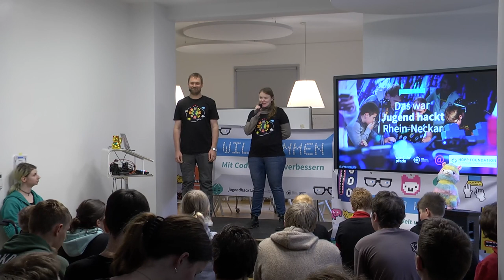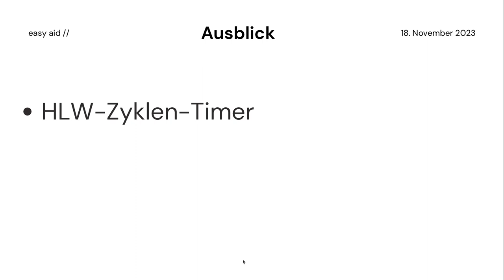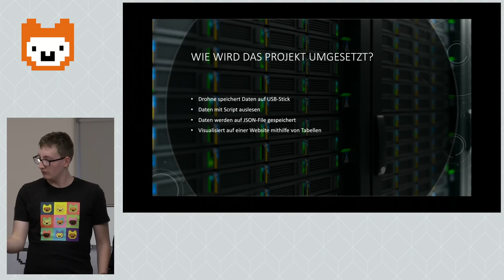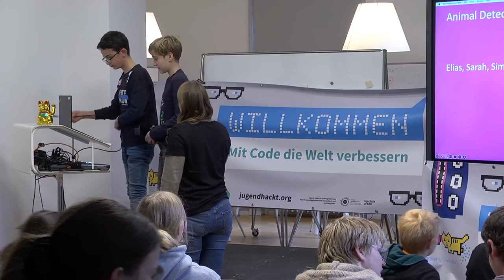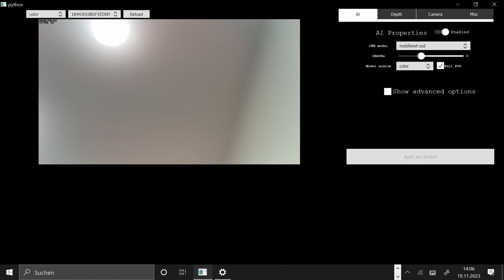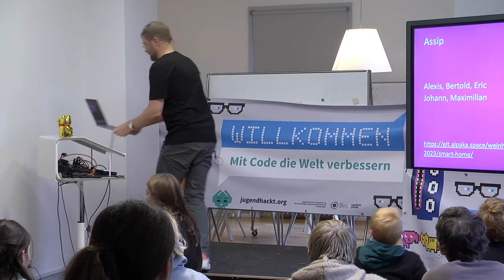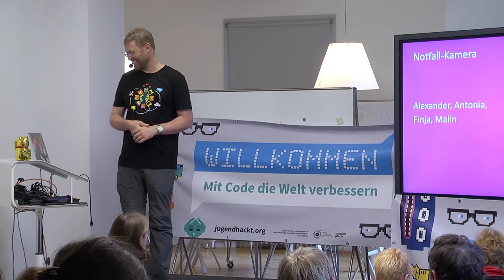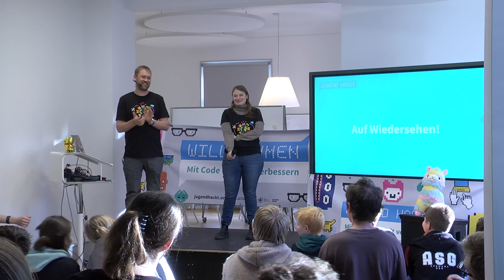Abschlusspräsentation | Jugend hackt Rhein-Neckar 2023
wo?

was?